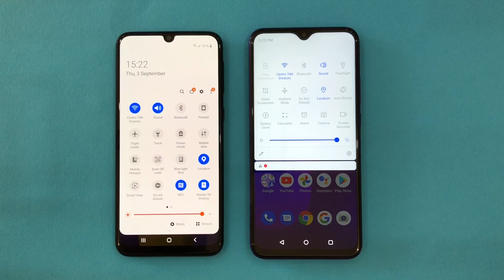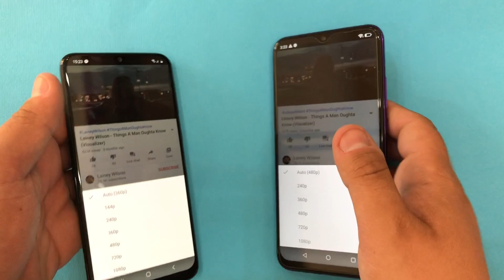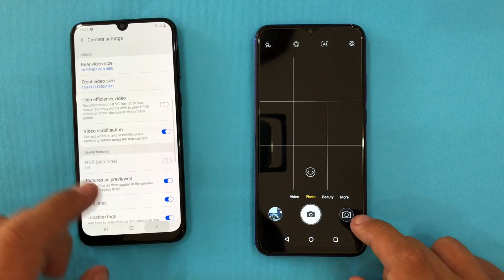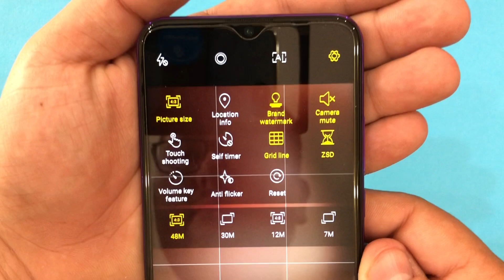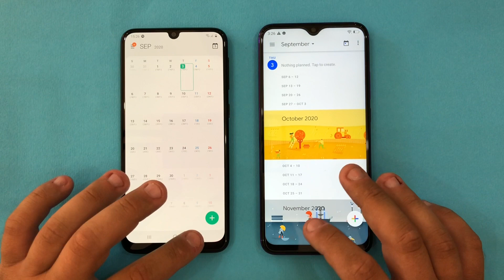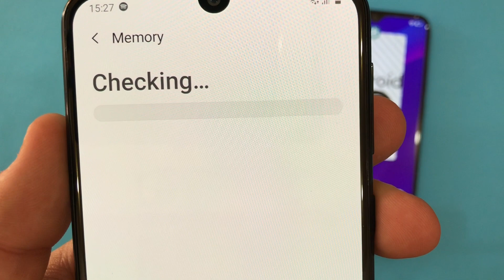BLU G90 PRO vs Samsung Galaxy M21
BUY G90 PRO